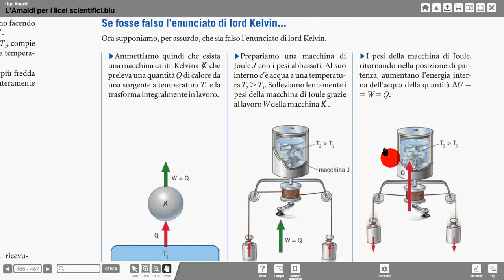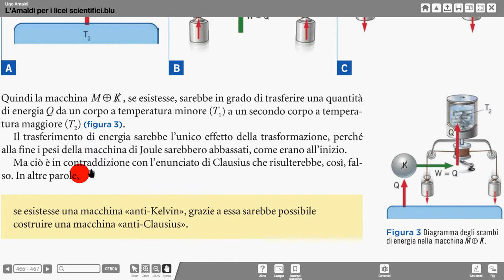Clausius implica Kelvin Amaldi